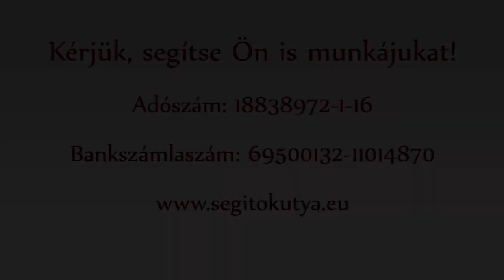Mentőkutyák akcióban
Ez a videó bemutatja a Kutyákkal az Életért Alapítvány önkénteseinek munkáját.